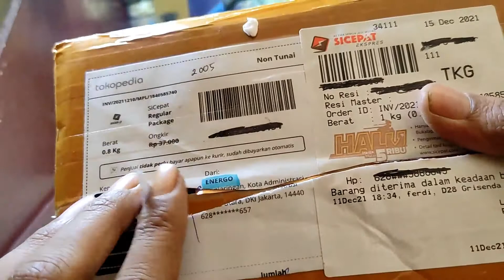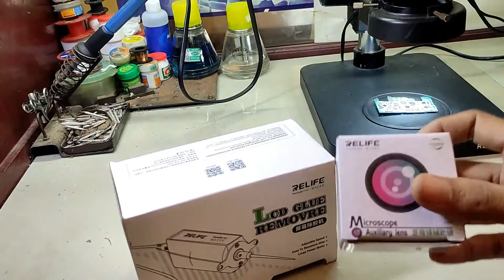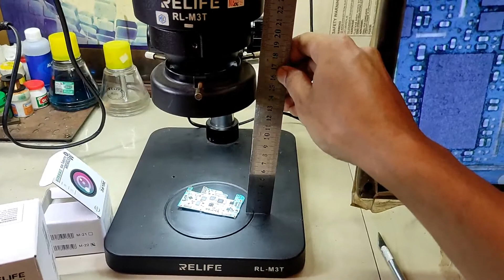Lensa Peninggi Microscope 0.7X + Alat Pembersih Lem Oca LCD Glue Remover Electric untuk repair glass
UNBOXING RELIFE Microscope Auxiliary Lensa M-22 0.7X + LCD Glue Remover Electric.

Lensa Microscope 0.7x berfungsi sebagai pelindung microscope dari uap blower dan solder. dan juga berfungsi sebagai lensa peninggi microscope.

RELIFE LCD Glue Remover Electric, Biasa Digunakan Oleh Teknisi Handphone Untuk Membersihkan Lem Oca Dan Memotong Kaca Touchscreen.. jika kesulitan dalam membersihkan sisa lem oca, maka bisa coba gunakan alat ini sebagai alat bantu untuk mempercepat kerja REPAIR GLASS TOUCHSCREEN. namun perlu berhati-hati, karena putaran dan getaran yg dihasilkan oleh alat ini dapat mengakibatkan LCD PECAH...